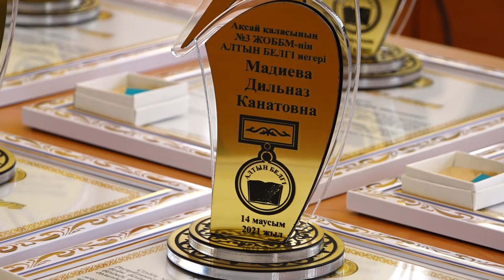Аудан әкімі «Алтын белгі» иегерлерін қабылдады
Бүгін ауданымыздың білім беретін барлық жалпы білім беретін мектептерінде білім ордасын тәмамдап жатырған түлектерге атестат салтанатты түрде табысталуда. Аудан әкімі ЖББОМ «Алтын белгі» иегерлері мен олардың ата-аналарын қабылдады. 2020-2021 оқу жылында ауданымызда 443 мектеп түлегі болса, соның 25 і алтын белгі иегері атанып отыр.